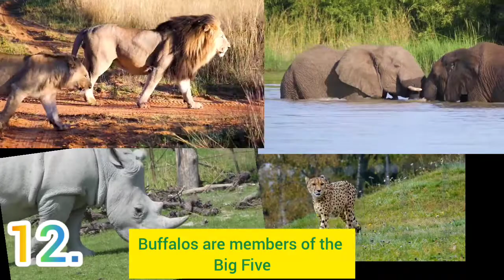18 Fun Facts about Cape Buffalos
Hello viewers, welcome back to another episode from Walk Africa Fun Facts YouTube Channel. We dissect Africa via our short information rich videos, giving you a feel of our endowment. Today’s episode highlights  33 amazing facts  about the Cape Buffalo, which is also called the African Buffalo, in its 4 existing subspecies.
An African Buffalo is a native massively built African mammal of the bovini tribe, which includes animals like the domestic and wild cattle, the American bison and the wild and domesticated Asian water buffaloes.
This video, to be more convenient to my viewers, will be split into two parts.
Let’s get down to 18 interesting physiological facts about  the Cape Buffalos.
#1. An African buffalo is massively built, weighing  anywhere between 300 to 900 kilograms.
#2. The African buffalo has hook-shaped horns, which can grow up to 1.6 meters long!
#3. Buffalos have a poor eyesight, but they can hear and smell very well.
#4. To differentiate males from females, you will need to look at the horns. Male horns are larger and thick at the bases, while female horns are smaller and thinner.
#5. Cape buffaloes exist in 4 sub-species namely; the Nile Buffalo, Sudanese Buffalo, Forest Buffalo and the West African Buffalo.
#6. Cape buffaloes are very unpredictable, unlike their cousins, the domesticated Asian water buffaloes. This nature, coupled with their colossal bodies and a threatening set of horns, makes the Cape Buffaloes dangerous to cross paths with.
#7. Cape buffalos have a gestation period of 11 months, or an equivalent of 340 days.
#8. A buffalo calf will stand within 10 minutes of being born.
#9. Cape Buffalos are not endangered and are in hundreds of thousands across the expanse of sub-Saharan Africa.
#10. Buffalos are capable of carrying the foot and mouth disease and Bovine Tuberculosis, passing it to cows when they invade human farmlands.
#11. Did you know that the Rinderpest virus in the 1890s nearly wiped all buffalos in South Africa. This virus has however been eradicated and the buffalo populations swollen again.
#12. Buffalos are members of the Big Five, an old hunter’s coinage for the most aggressive and hence difficult-to-hunt wild animals.
#13. Buffaloes will wallow in mud to relieve themselves from pests like mites and ticks. In the absence of mud, a buffalo is in the  symbiotic company of an ox-pecker, a bird that perches on buffalos to peck on the parasites on the buffalos body.
#14. A buffalos hide can be as thick as 2 inches in some parts!
#15. A cape buffalo has 4 times the strength of an ox!
#16. Did you know that over 900,000 buffalos roam the grasslands of Africa, making them the most populated mammals that are not endangered!!? Now you know!
#17. Cape Buffalos’ calves suckle for 1½ years.
#18. Lastly, Buffalo meat is leaner than the domesticated cow meat.
Be sure to proceed to the next video on the fun facts about buffalos. Please take care.